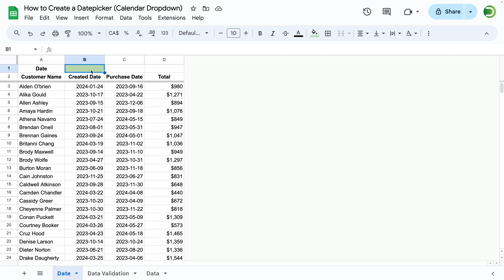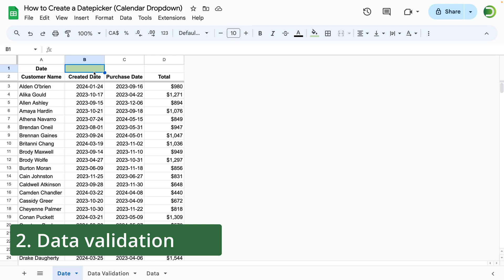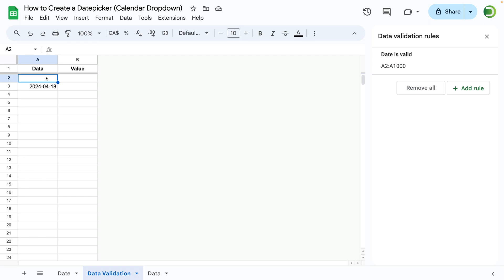How to Create a Date Picker in Google Sheets (Easy)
Two ways how to create a date picker (calendar dropdown) in Google Sheets.